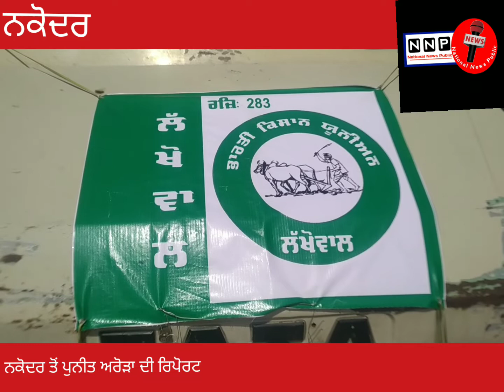ਨਕੋਦਰ ਵਿਖੇ ਭਾਰਤੀ ਕਿਸਾਨ ਯੂਨੀਅਨ ਲੱਖੋਵਾਲ ਵੱਲੋਂ ਹਰਜੀਤ ਗਰੇਵਾਲ ਦਾ ਪੁਤਲਾ ਫੂਕਿਆ ਗਿਆ